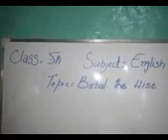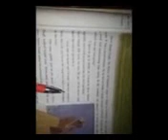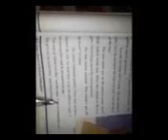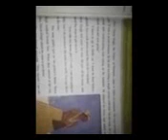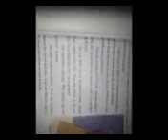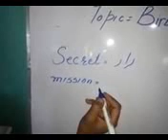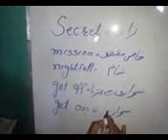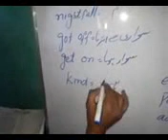26 April 2021